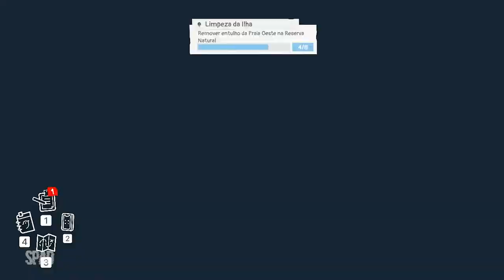ALBA: Uma Aventura Selvagem | EXTRA (Gameplay em Português)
TÍTULO: Alba: A Wildlife Adventure
GÊNERO: Aventura, Casual
DESENVOLVEDOR: ustwo games
DISTRIBUIDORA: ustwo games, PID Games
DATA DE LANÇAMENTO: 11/dez/2020